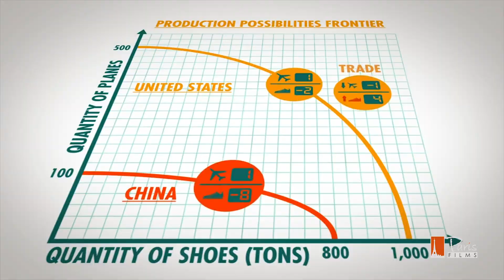DREAM AS A TEAM IN 2019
Going into 2019 dreaming as a team. Our strengths combined will take us so much further than we’d ever go alone.

SHARE WITH YOUR TEAM!